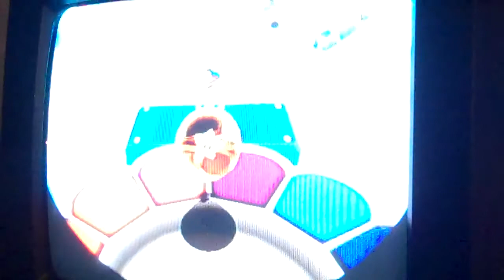Daylamike (icetray123): Golden ball madness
While scavenging through my comp i found this xD. Its an oldie but goodie! Enjoy watching Mike play this very annoying part in SMG2 ! Oh and the rage of course.